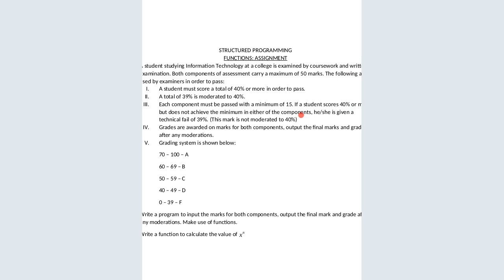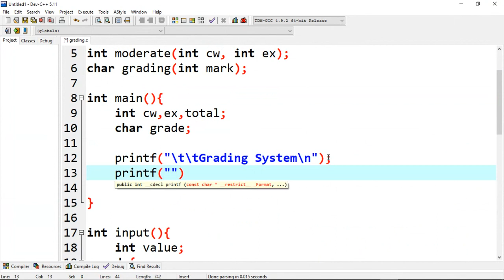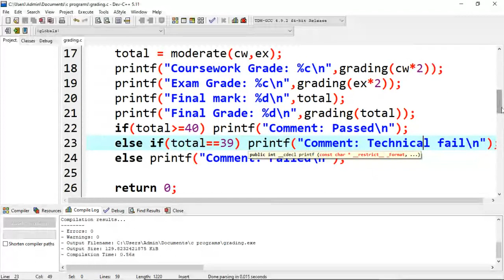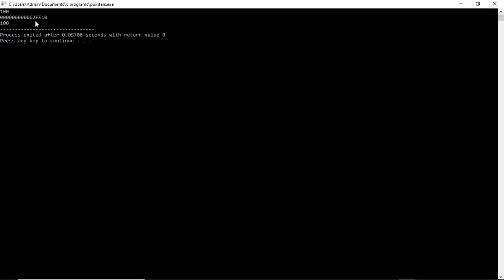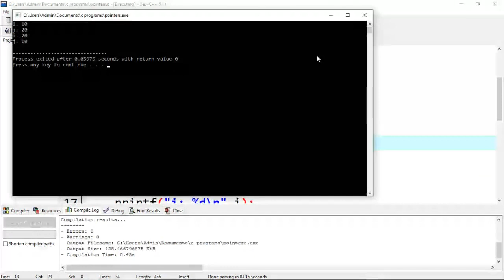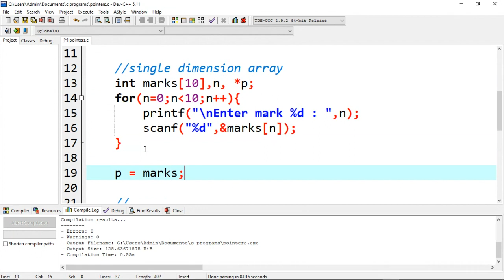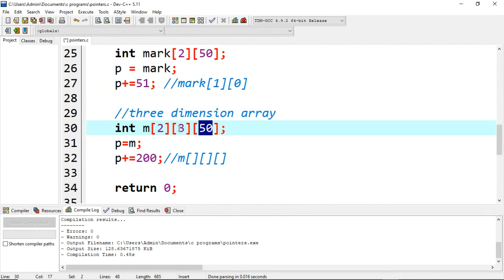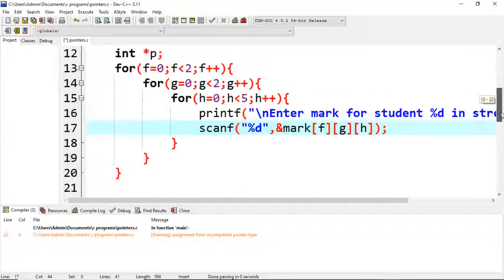Introduction to data structures live session